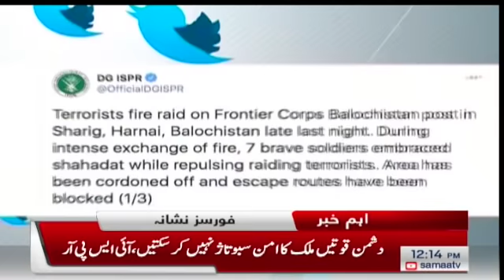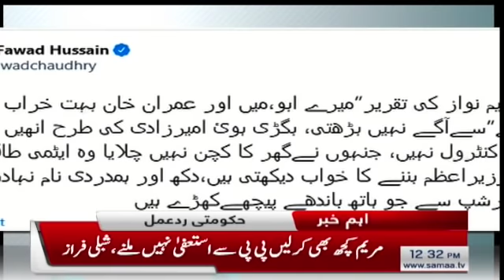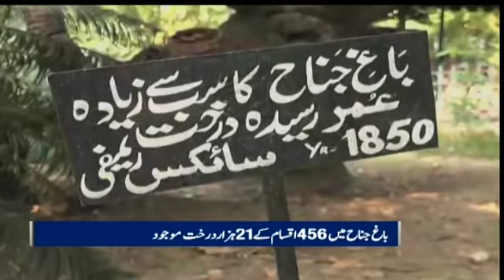Samaa Bulletin 12pm | SAMAA TV